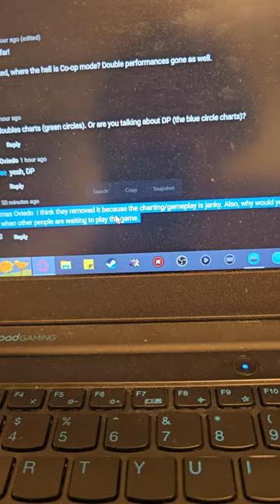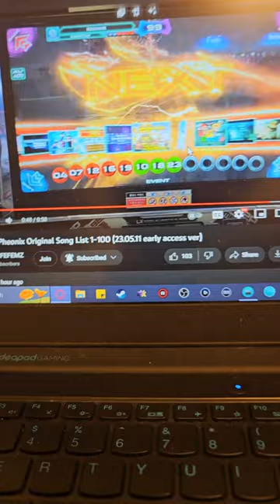goodbye co-ops and jp's LMFAO??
I mean, there's no way they remove co-op's
but at the same time this shit show has blown my mind in all types of aspects already, I would not even be surprised at this point if they just got rid of co-op charts because they felt like it